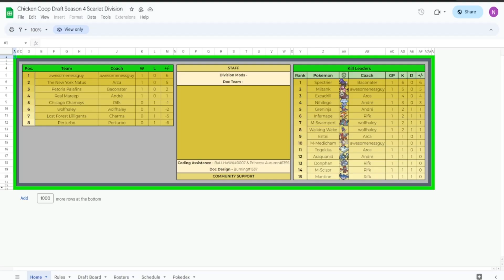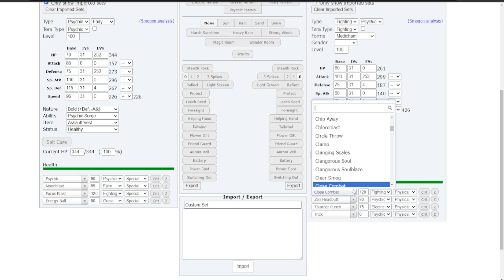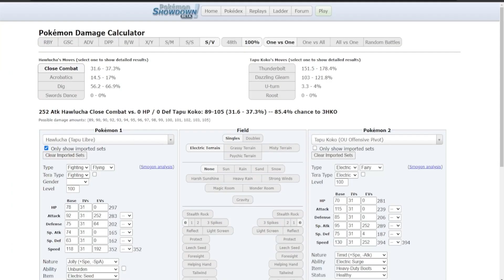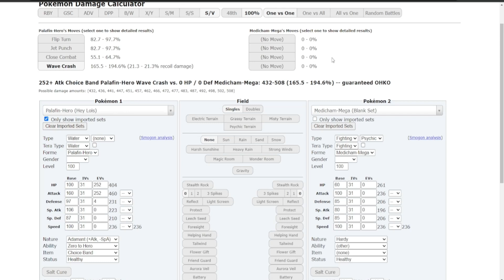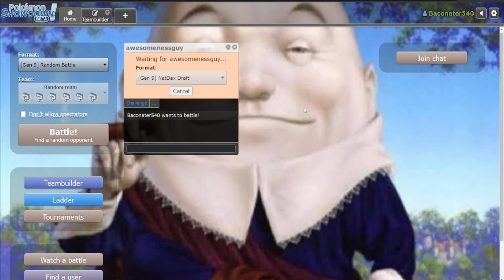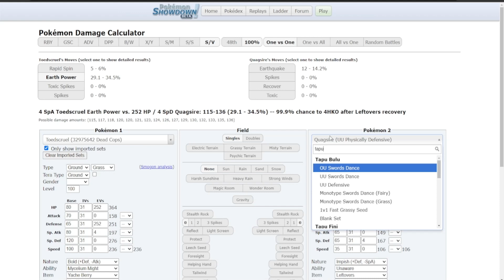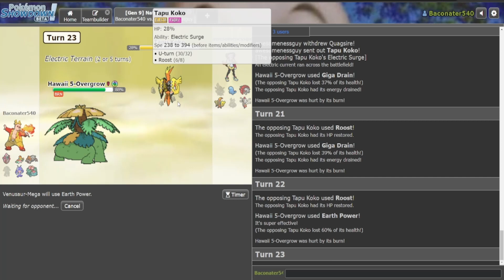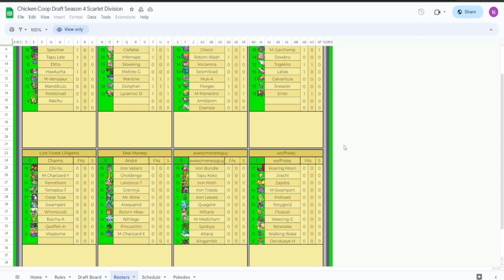Mega Venusuar is too thicc! Chicken Coop Season 4 Week 2 Teambuilding and Analysis vs. Awesomeness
After stealing a victory against wolfhaley, the Petoria Palafins are up against an electric terrain-quark drive team in week 2. The team has some insane offensive threats like Iron bundle and Iron Moth, along with some bulky pokemon like Quagsire and Miltank. However, my Palfin-Hero goes crazy on their team if quagsire dies, so will they be able to keep it alive while wearing down the rest of my team?